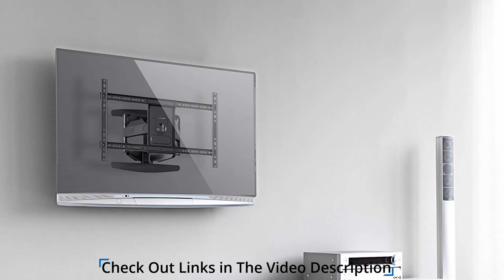10 Best TV Wall Mount 2020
10 Best TV Wall Mount 2020

1.Mounting Dream UL Certificated TV Mount Full Motion for 26-55 Inch LED,LCD,OLED Flat Screen TV, Perfect Center Design, TV Wall Mount Bracket with Articulating Arm up to VESA 400x400mm, 60 lbs, MD2377

2.AmazonBasics Heavy-Duty, Full Motion Articulating TV Wall Mount for 32-inch to 80-inch LED, LCD, Flat Screen TVs

3.Heavy-Duty Full Motion TV Wall Mount - Articulating Swivel Bracket Fits Flat Screen Televisions from 42” to 70” (VESA 400 x 600 Compatible) – Tilt Swing Out Arm with 10' HDMI Cable

4.ECHOGEAR Tilting TV Wall Mount with Low Profile Design for 32-70 inch TVs - Eliminates Screen Glare with 15 Degrees of Smooth Tilt - Easy Install with All Hardware Included - EGLT1-BK

5.VideoSecu MW380B5 Full Motion Articulating TV Wall Mount Bracket for Most 37"-75" LED LCD Plasma HDTV Up to 125 lbs with VESA 684x400 600x400 400x400 150x100mm, Dual Arm Pulls Out Up to 14" AW9

6.Everstone TV Wall Mount Fit for Most 26"-60" TVs Heavy Duty Dual Arm Articulating Full Motion Tilt Swivel 14" Extension Bracket,LED,LCD,OLED&Plasma Flat Screen TV,Curved TV,Up to VESA 400mm,HDMI Cable

7.Cheetah Mounts Dual Articulating Arm TV Wall Mount Bracket for 20-65” TVs up to VESA 400 and 115lbs, Mounts on Studs up to 16” and Includes a Twisted Veins 10’ HDMI Cable & 6” 3-Axis Magnetic Bubble

8.WALI Articulating TV LCD Monitor Wall Mount Full Motion 14 inch Extension Arm for Most 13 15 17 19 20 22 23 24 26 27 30 inch LED TV Flat Screen up to 33 lbs, VESA 75 and 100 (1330LM), Black

9.Mounting Dream TV Wall Mounts TV Bracket for Most 32-55 Inch Flat Screen TV/ Mount Bracket, Full Motion TV Wall Mount with Swivel Articulating Dual Arms, Max VESA 400x400mm, 99 LBS Loading MD2380

10.Sanus Super Low Profile TV Wall Mount for 37"-80" LED, LCD and Plasma Flat and Curved Screen TVs and Monitors - MLL11-B1

Mounting Dream TV Mount
This TV mount comes with a centered stud that provides the right and strong fit for most TVs. It is flexible and therefore, able to tilt up 5º and come down 15º, thus reducing glare and giving you a more a comfortable viewing experience. With this mount, your TV is practically alive as it can swivel right or left, pull out and retract, depending on the position of your seat. It comes with easy instructions and hardware that have been previously labelled, making installation easy and even giving room for adjustments after installation.

AmazonBasics Heavy-Duty TV Mount
Enjoy a better TV viewing experience with this TV mount that has the capacity to tilt, swivel, articulate, extend and collapse. It is able to accommodate 32-inch to 80-inches TVs with flat panels and comes with everything you require to mount it easily. It is strong and durable and capable of holding up to 132 pounds of weight. The construction is made of strong aluminum and steel that has been coated with powder, giving you a strength you can rely on and performance you can trust. The cables are streamlined in such a way as to keep them out of the way.

Mount Factory Heavy-Duty TV Wall Mount
This TV mount is able to articulate and fit most LCD, Plasma TVs, LED and other TVs with flat panels. It is made from sturdy and heavy-duty steel and high quality hinges, offering a capacity of up to 100lb. the design allows for swiveling, tilting, panning, extension and collapse just to find the perfect viewing angle and position for you. The arms can be extended and retracted and the TV can rotate left or right. In addition, there are openings at the back plate that makes connecting the cables easier and more convenient.